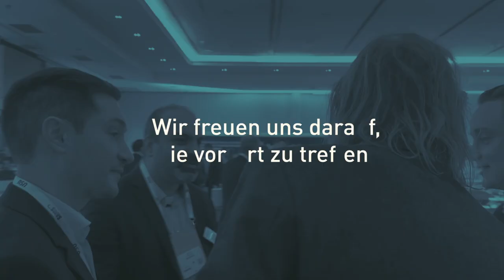HiSolutions auf dem ITSM Jahreskongress 2023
Ein zukunftsfähiges IT Service-Management ist agil, passgenau – und seine Bausteine sind perfekt miteinander verzahnt: Wie wir Sie auf dem Weg dahin begleiten können, zeigen Ihnen unsere Experten auf dem itSMF Jahreskongress am 27.+28. November 2023 in Bonn.

In seinem Vortrag „Security by Service Design“ erläutert Martin Glaser, Management Consultant bei HiSolutions, wie aus der intelligenten Zusammenarbeit von IT-Security und Service Management ein echtes Dreamteam für Ihre Organisation entsteht.

Wir freuen uns auf interessante Gespräche mit Ihnen!

HiSolutions ist Ihr unabhängiger Beratungsspezialist für Security und IT-Management im deutschsprachigen Raum. Seit 1992 kombinieren wir hochspezialisiertes Know-how auf den Gebieten IT-Service Management und Informationssicherheit mit Konzeptionsstärke, Innovativität und Umsetzungskompetenz.

Teil unseres Teams werden? Hier sind unsere aktuellen Stellenausschreibungen